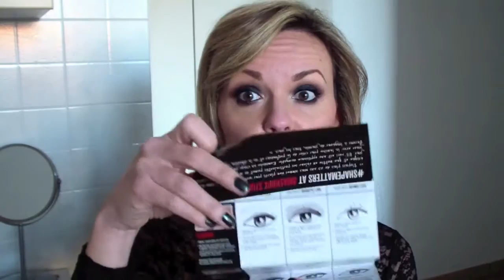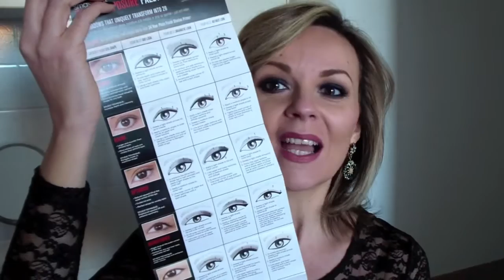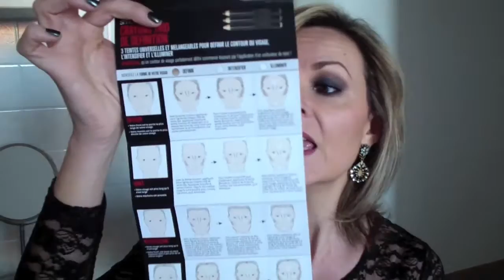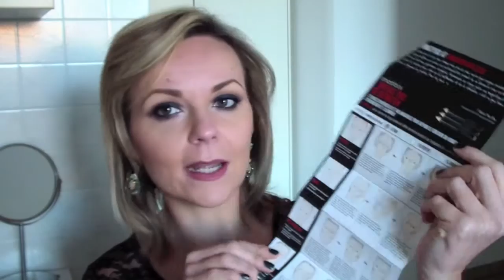Altro SHOPPING a NY! (con la scusa del compleanno!) - video HAUL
Ciao a TUTTI! Con questo video vi parlo dei miei ultimi acquisti, in concomitanza con il mio soggiorno nella grande mela e il mio compleanno!
Ho acquistato la Palette Double Exposure di Smashbox, il kit Step by Step Crayon Contour Kit sempre di Smashbox, il mascara per sopracciglia Tinted Brow Gel di ABH, un cofanetto pieno di prodottini per la detersione del viso e il mio amatissimo rossetto Mehr di Mac.
Spero che i prodotti vi abbiano incuriosito! Se avete domande o commenti da fare, non esitate! Io prontissima a rispondervi!
BACI BACI BACI